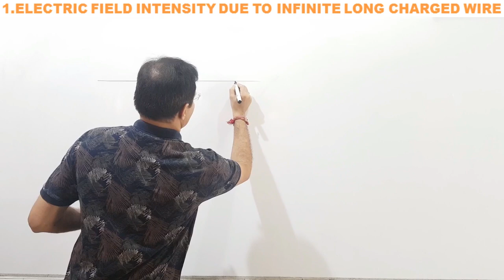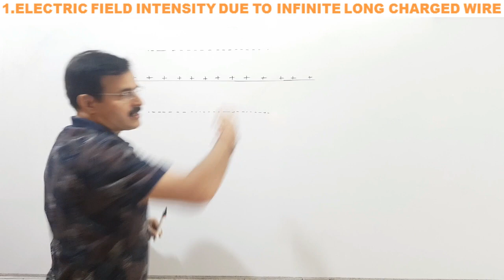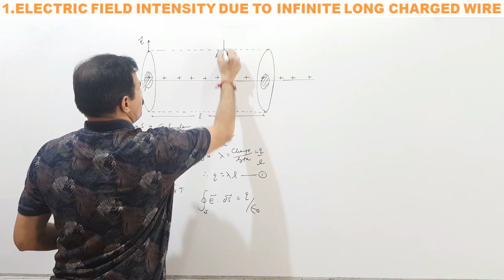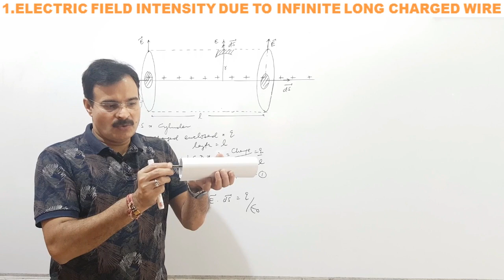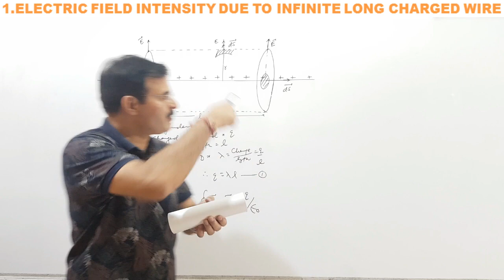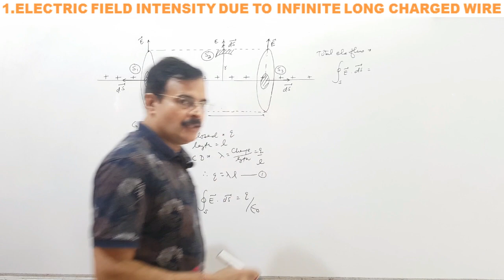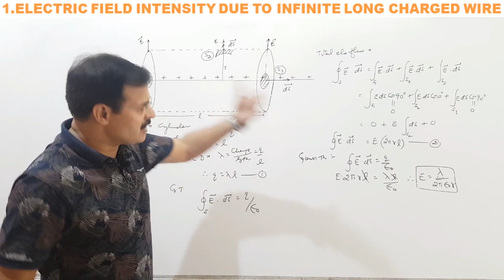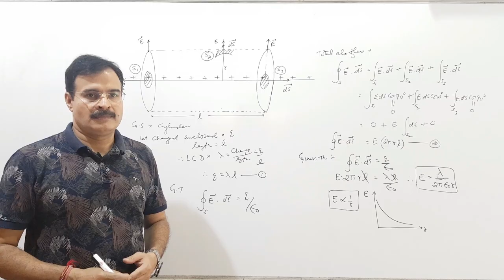GAUSS'S THEOREM | ELECTRIC FIELD INTENSITY DUE TO INFINITE LONG CHARGED WIRE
JT PHYSICS represents new video lecture on electric field intensity due to infinite long charged wire using Gauss's theorem.